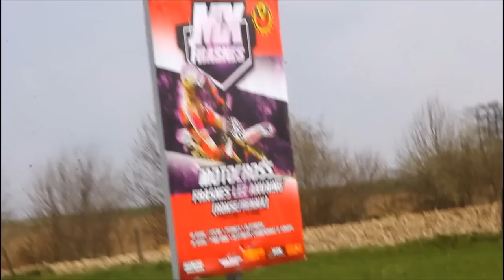test circuit frasnes les anvaing3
video et montage by: cc-pics photographie ( premiere video )